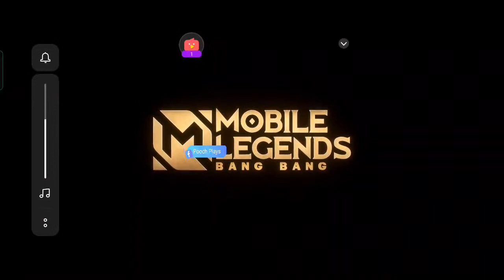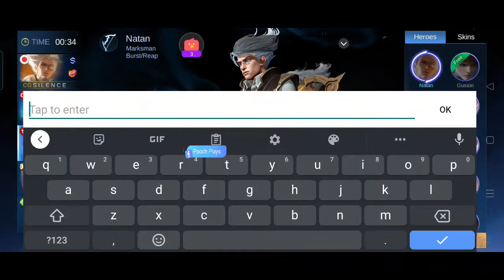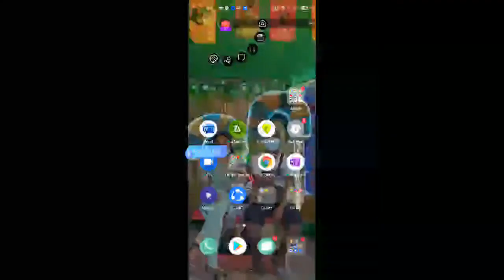DROP ID AND LET'S PLAY. MR.POOCH